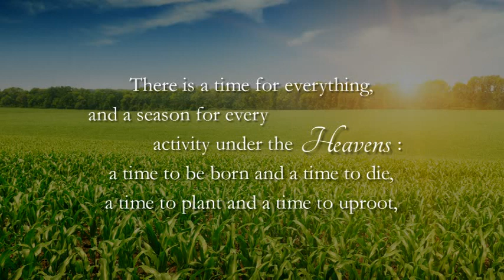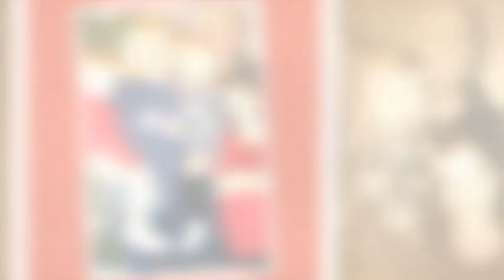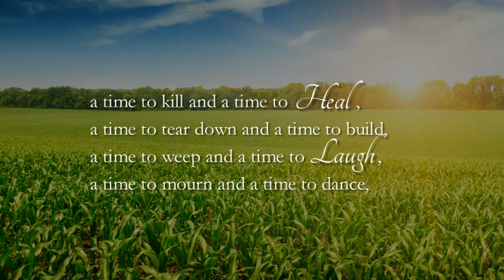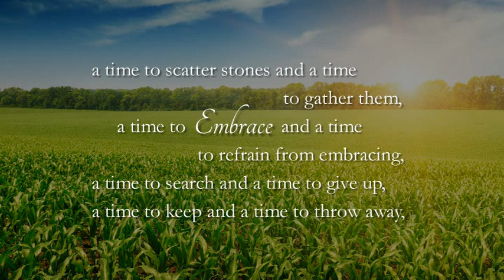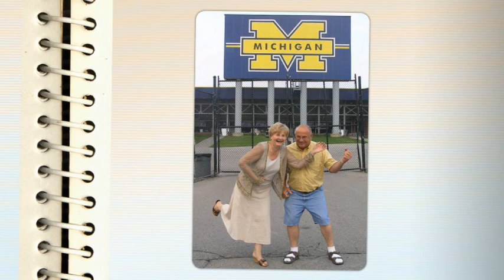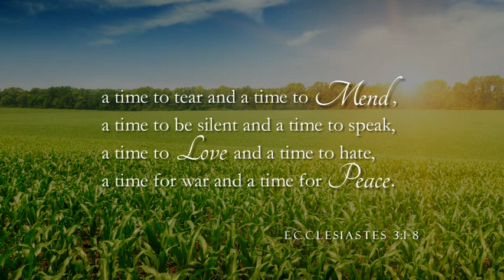David Bogaard Tribute Video